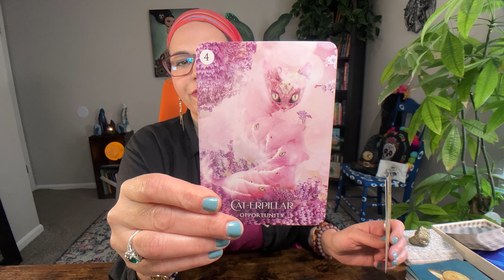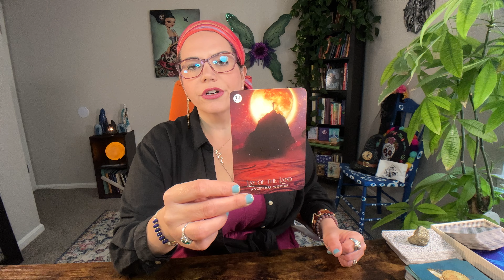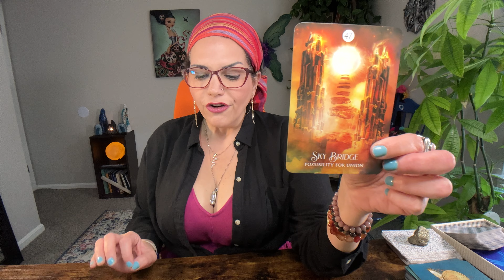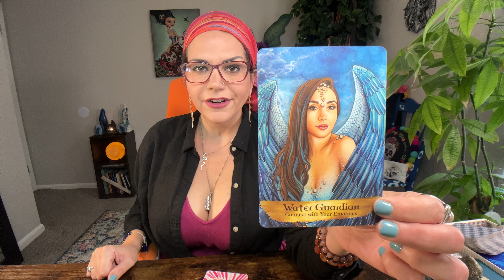LEO ♌️ MAY 2023: CHA-CHING GOES THE MONEY TREE!! NEW OPPORTUNITIES AHEAD IN BUSINESS!! RENEW YOU!!